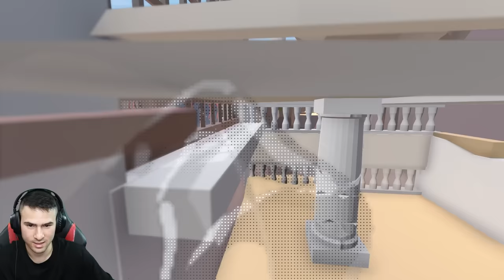ВЛЯЗОХМЕ ПОД ВОДАТА!💦 Human: Fall Flat